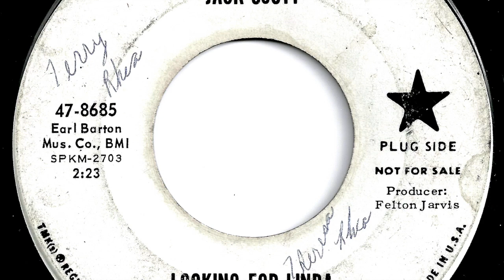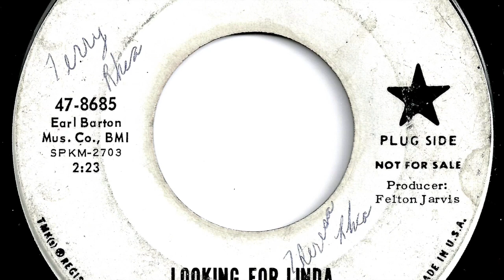Jack Scott - "Looking For Linda"